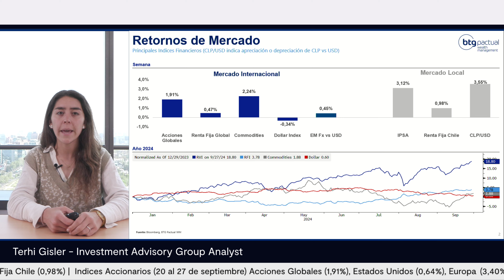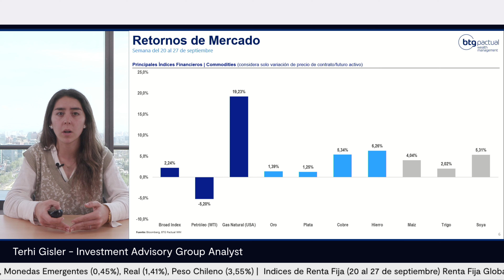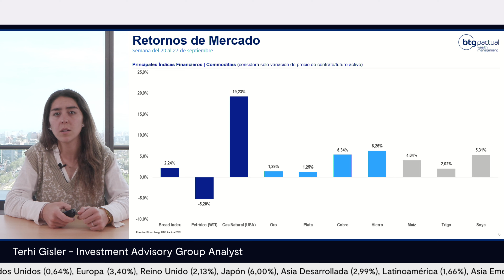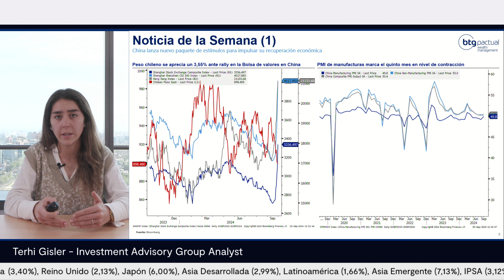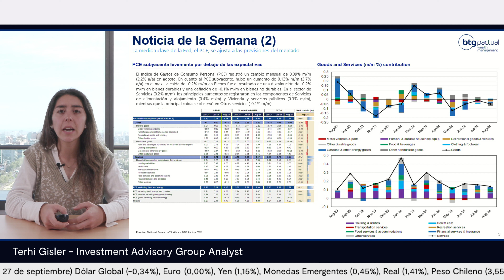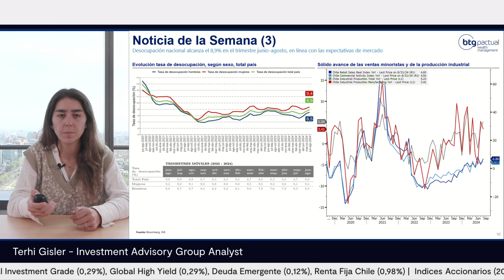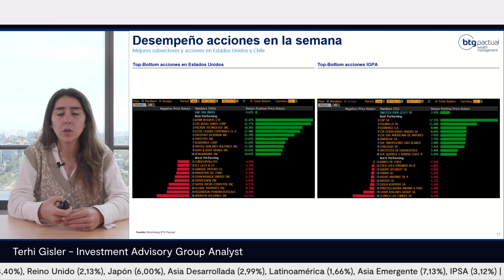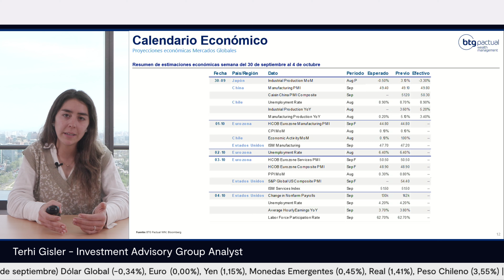BTG Weekly 20 al 27 de Sept. | Terhi Gisler, Investment Advisory Group BTG Pactual Wealth Management